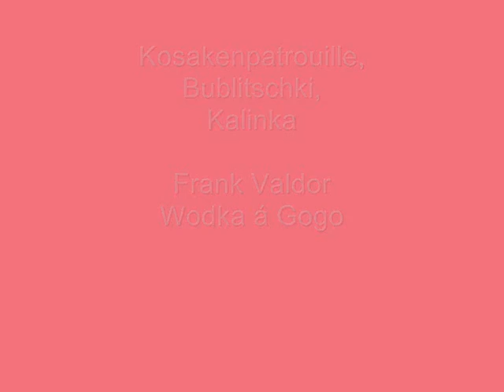Frank Valdor - Wodka a Gogo - Kosakenpatrouille, Bublitschki, Kalinka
Das Orchester Frank Valdor: Wodka a Gogo 1969